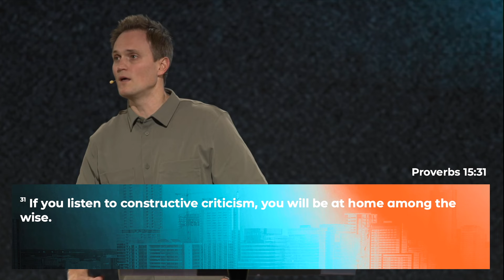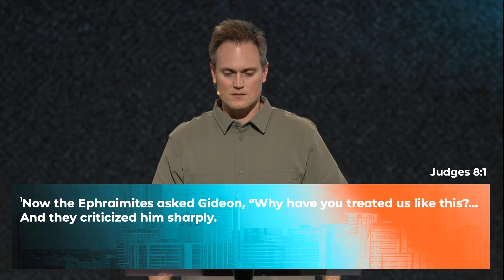People. People. People. | Pastor Brad Wilkinson | Christian Life Austin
Midweek message with Lead Pastor Brad Wilkinson. subscribe to our YouTube channel and follow us on Instagram @christianlifeaustin stay up to date with the exciting things happening here at Christian Life Austin.

To support this ministry and help us continue to reach people all around the world

Christian Life Austin is a church that loves you where you are and helps move you where God wants you to be.